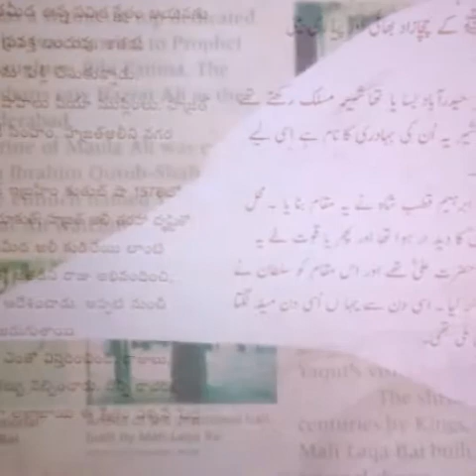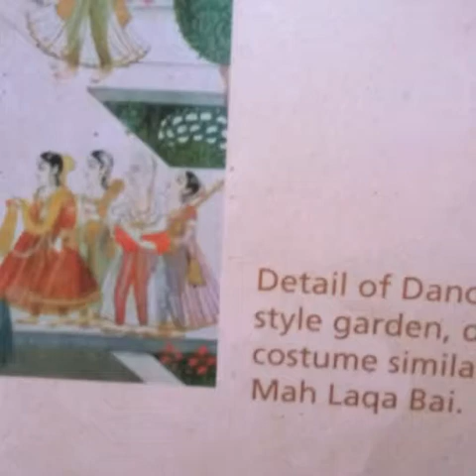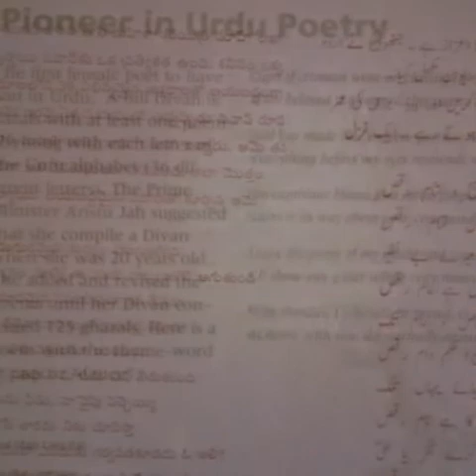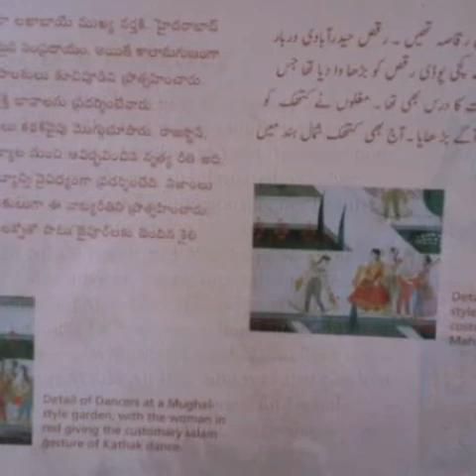Maha Laqa Bai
A danceuse of repute during the reign of Nizam2, she is also a great poet in court languages of that period. Her mother belongs to a Gujarati Hindu family and migrated here during course of her sojourns. It is believed that the mother could save her child in pregnancy thanks to the grace of this holy spot atop the hill at Maulali. In reverence the daughter buried her mother after her death below  this sacred Dargah. Nizam donated hectares of land to Maha Laqa, and her Maha estate ran from Vidyanagar to Kushaiguda. Unlike the present day where such women are looked down upon, they were given high status during the RAJ ERA. Infact. Maha Laqa was provided with a palanquin  and a troop of 500 odd servants used to accompany her. Their role sometimes extended to administrative matters.